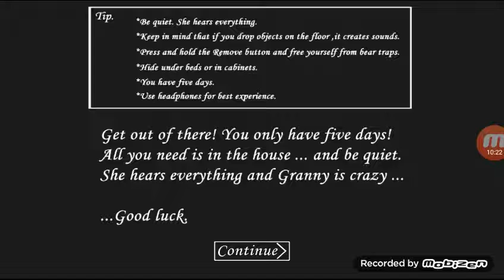New granny glitch (very hard!)